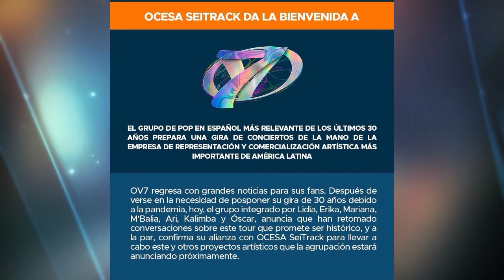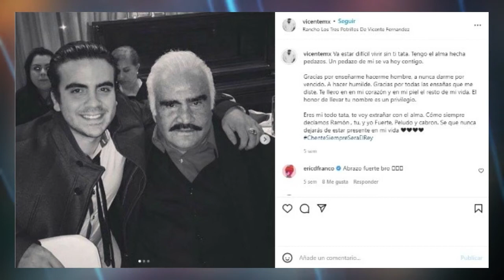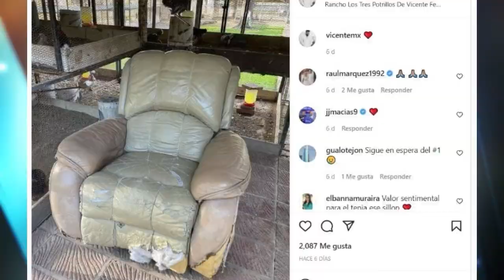ESPECTÁCULOS | ¡El espectáculo del medio tiempo del Súper Bowl será espectacular 🎤!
¡El espectáculo del medio tiempo del Súper Bowl será espectacular 🎤!

🎭 Maritza Baltazar nos cuenta los mejores chismes de la farándula con las imágenes filtradas de Luis Miguel y sus 40 años de trayectoria.